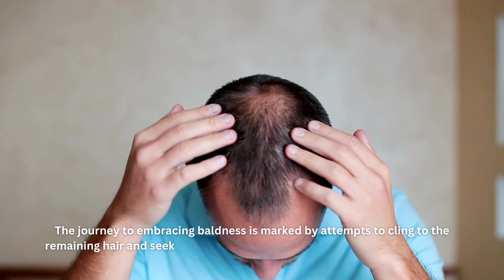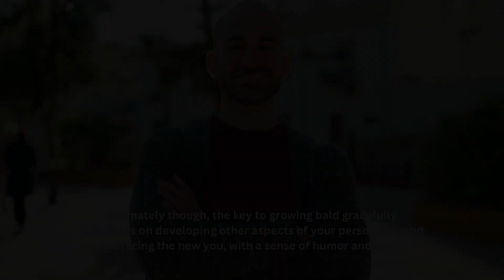Balding with Dignity | A Personal Journey and the Art of Embracing Hair Loss